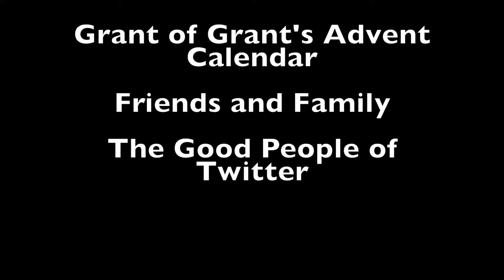Day Four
Wheeler's Advent Calendar 2016